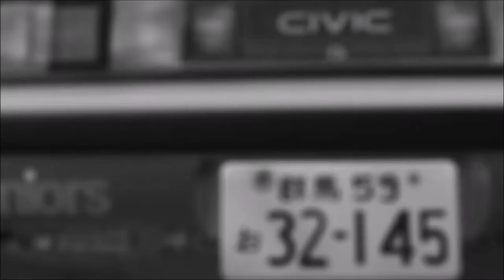shingo points 0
On My Own 2006 - Ann Gordon
Rage My Dream - m.o.v.e